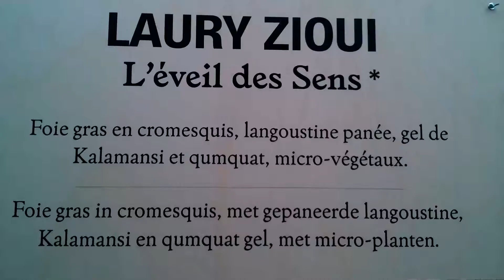Bruxelles, Fattitaliani a Culinaria 2013: incontro con Laury Zioui, chef de L'Eveil des Sens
« Natif de Casablanca, Laury Zioui a mené un beau chemin avant de trouver ses murs ; découverte de la cuisine à l'époque de ses études à Strasbourg, suivie d'une formation par un oncle restaurateur et ensuite au Bijgaarden ou chez Jean Bardet à Tours. Laury a d'abord fait rayonner d'autres enseignes carolos avant de mener sa propre table au firmament des étapes gourmandes incontournables de notre pays mais, taillé dans le roc, il était destiné à œuvrer pour lui et pour personne d'autre. » Son amour du produit associé à tout cela lui vaut le mérite d'une étoile au Guide Michelin.